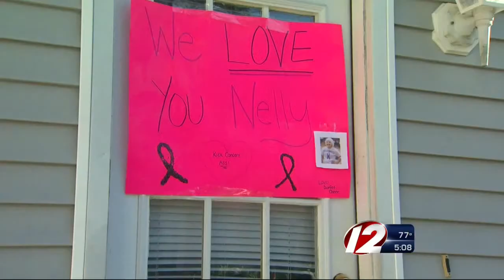Firefighters Build Wheelchair Ramp For Fall River Teen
Fall River Firefighters took the time out of their lives to help build a wheelchair ramp for a teenager who is paralyzed.